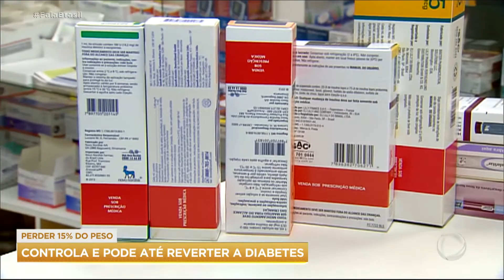Estudo aponta que hábitos saudáveis podem controlar e até reverter a diabetes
Um estudo publicado em uma conceituada revista de medicina reforça a importância de ter uma alimentação saudável e fazer exercícios para viver bem com a diabetes. Segundo a pesquisa, perder 15% ou mais do próprio peso ajuda a controlar e, em alguns casos, até a reverter a doença.